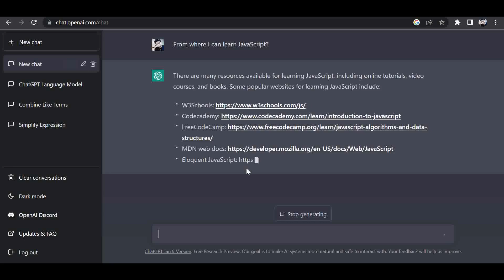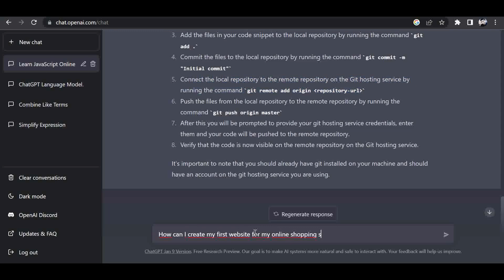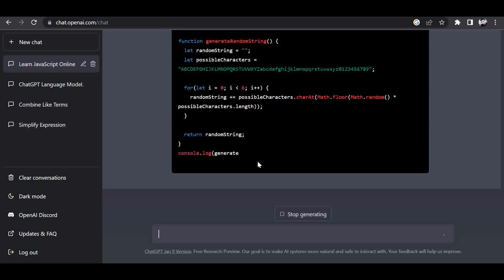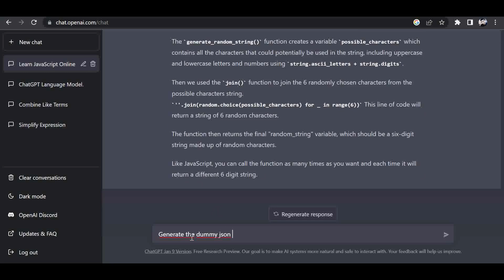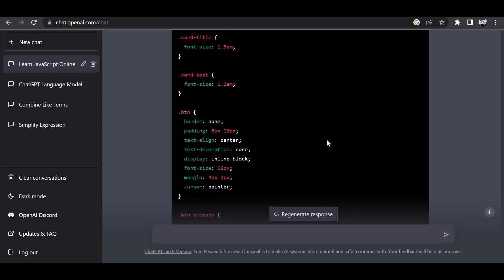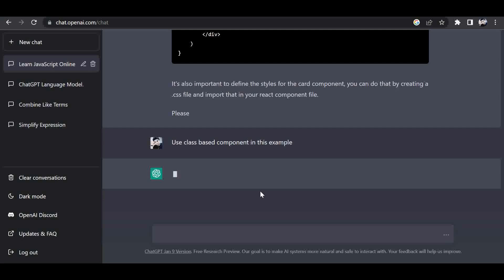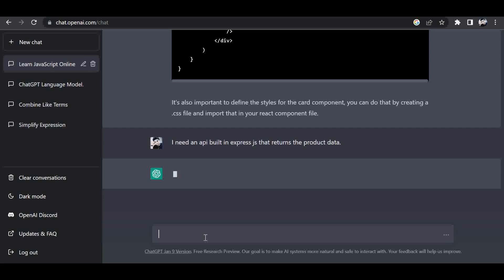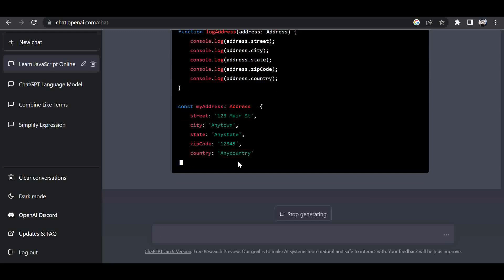ChatGPT for Frontend Developers | How you can use ChatGPT to solve your problems❤️ | Known Technical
ChatGPT (Chat Generative Pre-trained Transformer) is a chatbot launched by OpenAI in November 2022. It is built on top of OpenAI's GPT-3 family of large language models, and is fine-tuned (an approach to transfer learning) with both supervised and reinforcement learning techniques.

ChatGPT was launched as a prototype on November 30, 2022, and quickly garnered attention for its detailed responses and articulate answers across many domains of knowledge. Its uneven factual accuracy was identified as a significant drawback. Following the release of ChatGPT, OpenAI was valued at $29 billion.